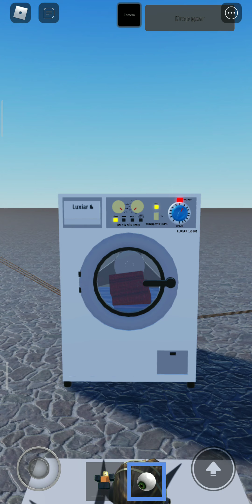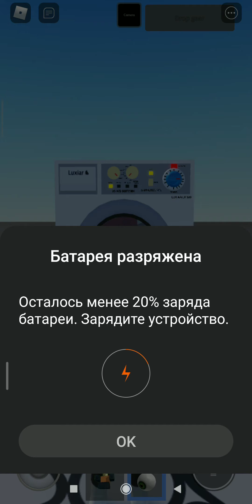Two blankets of 60°© (1/4) Loading and prewash Luxiar LK 500